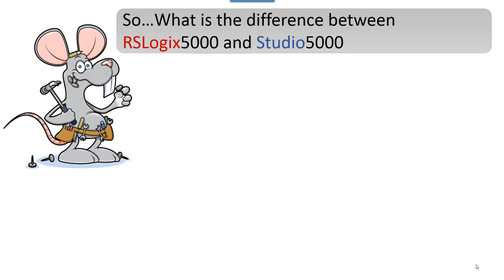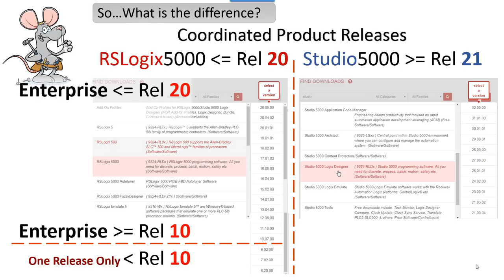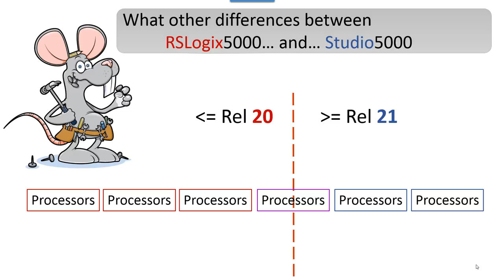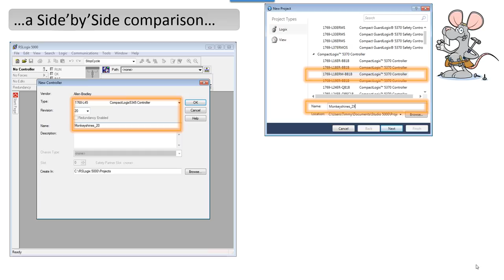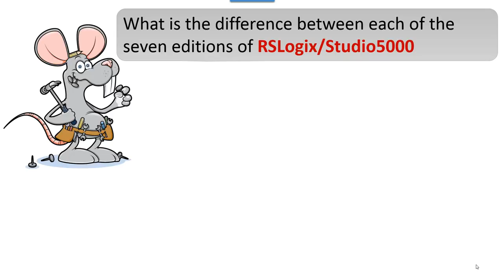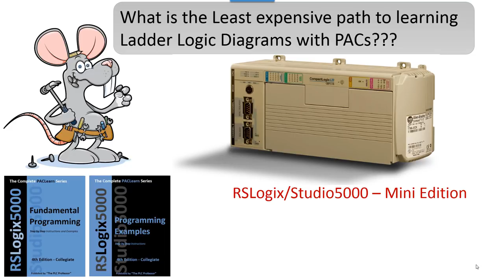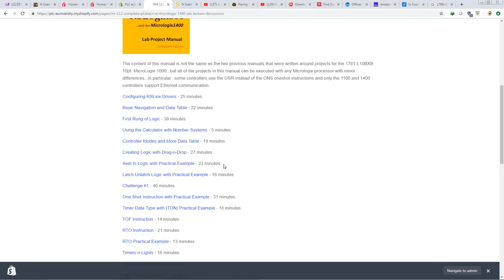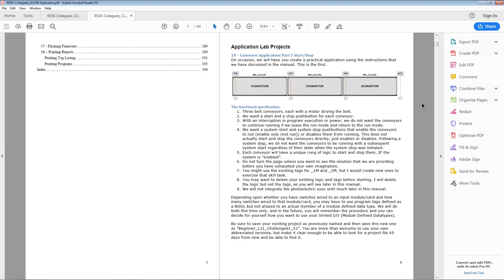How to Program a PAC PLC with RSLogix5000 or Studio5000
This video directs to the specific manuals, software and hardware for either the least expensive route or the most effective choices. Watch this before you purchase anything.